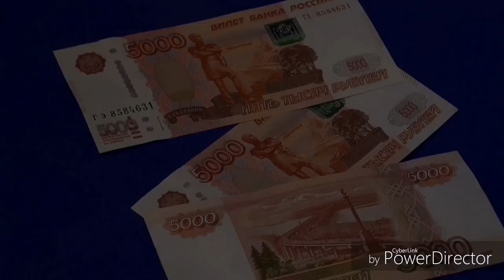When the rent was raised of Horse and carriage in Afghanistan interesting story in urdu/hindi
In this video we have discussed the story of Afghanistan in Urdu.
When sardar Daud was informed that the rent of Horse and carriage is raised in Afghanistan.
Sardar Daud wear simple clothes and went for checkout and confirm the news.
Sardar Daud asked a man for rent a place of Afghanistan to went he denied to go that place in government fare decided.
when the rent was raised of horse and carriage in afghanistan
cinderella carriage
horse and carriage hire
cinderella horse and carriage
cinderella coach
cinderella carriage rental
horse carriage rental
horse and carriage rental
horse and carriage hire prices
horse and carriage wedding
cheap horse and carriage for weddings
horse and carriage hire for weddings
horse and carriage
wedding carriage
wedding horse carriage
horse carriage
princess carriage ride on
horse and carriage rental near me
cinderella pumpkin carriage
carriage rentals
wedding carriage rental
cinderella horse
cinderella carriage rental prices
cinderella ride on carriage
disney cinderella carriage
cinderella horse carriage
cinderella carriage for wedding
horse drawn carriage rental
horse carriage hire
horse drawn carriage wedding
cheap horse and carriage hire
horse and cart hire
horse and carriage rental for weddings
cinderella chariot
horse carriage rental prices
wedding carriage hire
wedding horse and carriage prices
cinderella carriage horse wedding
horse and carriage hire for prom cinderella wagon carriage
cinderella buggy
cinderella and carriage
princess horse and carriage
disney cinderella horse and carriage
horse and carriage hire prices for weddings
horse and buggy rentals for weddings
cinderella wedding carriage prices
cinderella horse and carriage rental
cinderella horse and carriage hire
Mdisney princess horse and carriage
wedding horse
pumpkin carriage rental
where to rent a white wagon for a wedding horse drawn carriage hire
cinderella princess carriage
princess horse carriage
cinderella carriage hire prices
where to rent a cinderella carriage
horse drawn carriage rentals for weddings
white horse and a carriage
horse drawn carriage hire price
wedding carriage rental price wedding horses for hire
cinderella carriage rental near me
disney princess cinderella carriage
horse and carriage for prom
princess carriage
horse hire for wedding
horse and carriage prices
Jb Afghanistan me Sardar Daud ko khabar mili k Horse and carriage rent is raised Sardar
Afghanistan interesting story in urdu/hindi
history of afghanistan in urdu pdf
afghanistan history
afghanistan urdu
afghanistan documentary in hindi
afghanistan ki halat
amazing afghanistan

Shukria
Amazing videos available in this channel and also coming soon